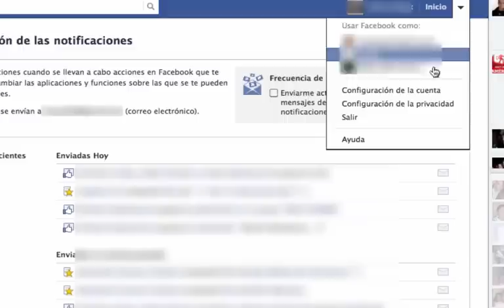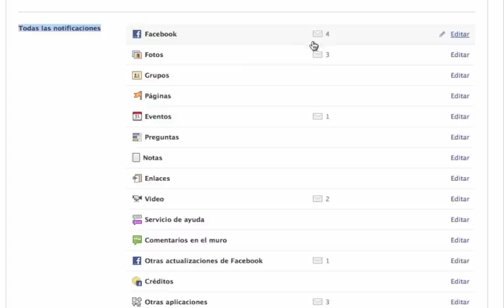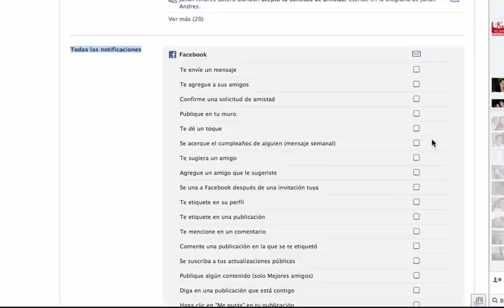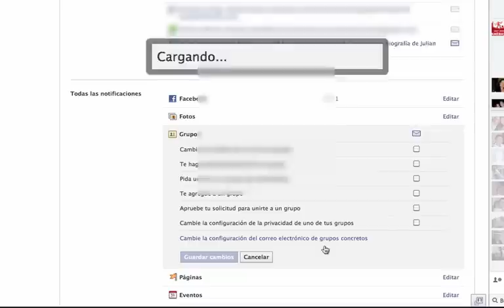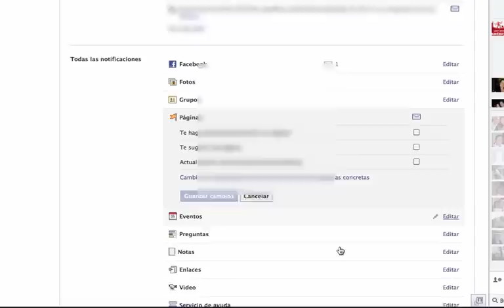Quitar los Correos Molestos de Facebook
"Como Configurar Tu Perfil de Facebook"

¿CANSADO de que te lleguen MUCHOS mensajes a la bandeja de entrada de TU e-mail de cada cosa que sucede en TU perfil de Facebook?

Este video te va a servir para evitar que te lleguen tantos correos innecesarios a la bandeja de entrada de tu e-mail.

Dejame tu comentario y dale en Me Gusta... Será de gran ayuda para TODOS! y es una buena forma de agradecerme si te ha servido esta información.